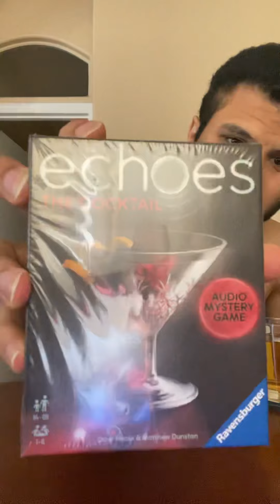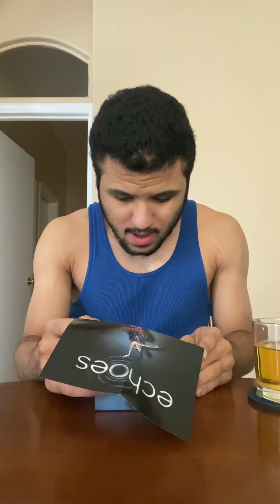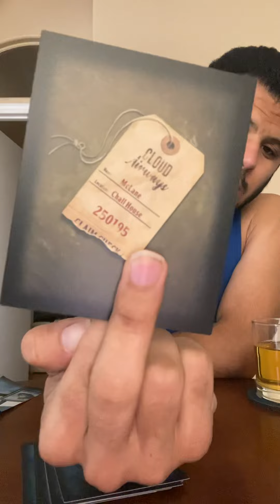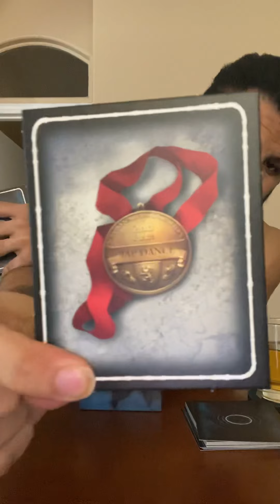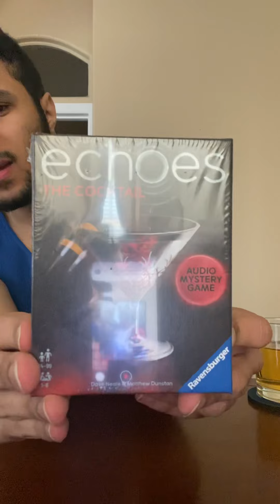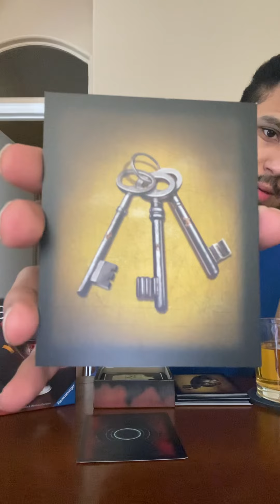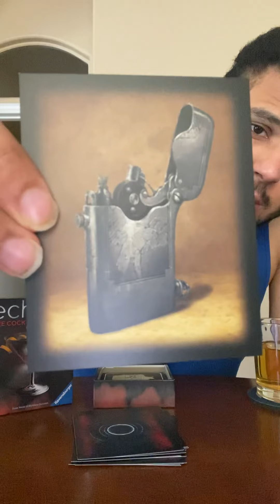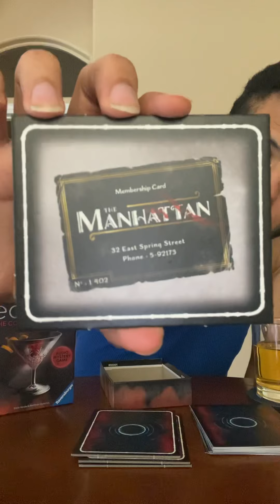Unboxing/Review Video On Echos The Dancer￼ & Cocktail Auto Mystery Game.